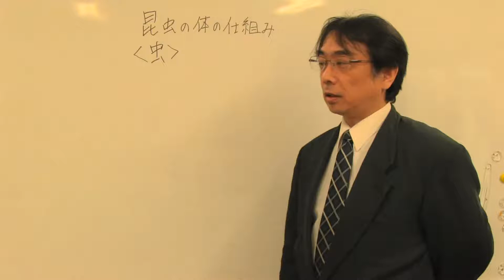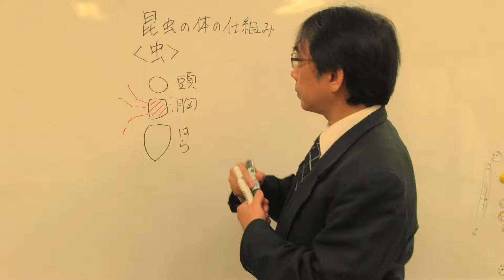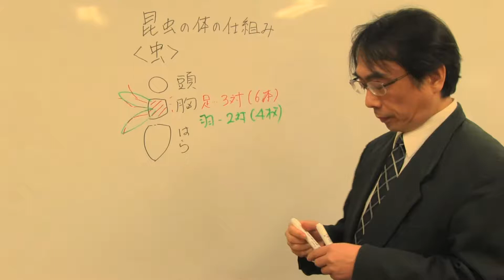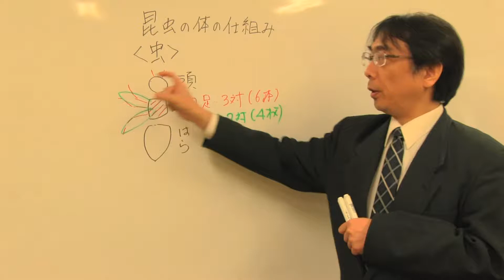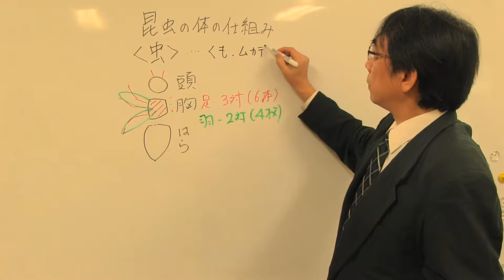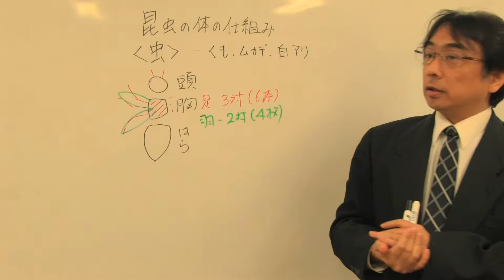中学受験専門プロ個別指導塾ノア 適性理系 昆虫の体の仕組み